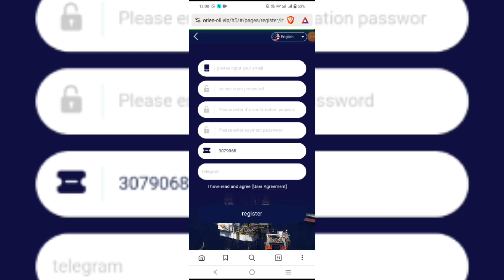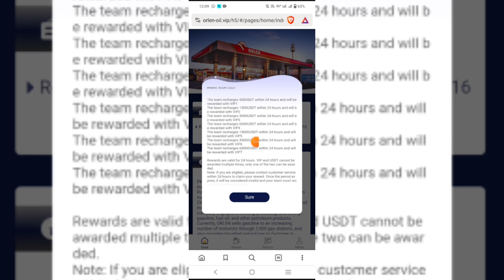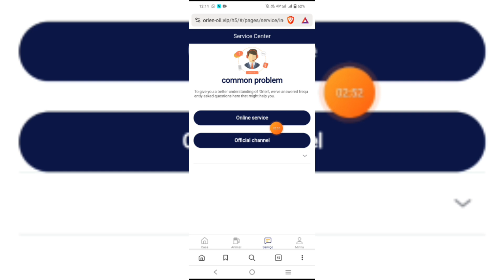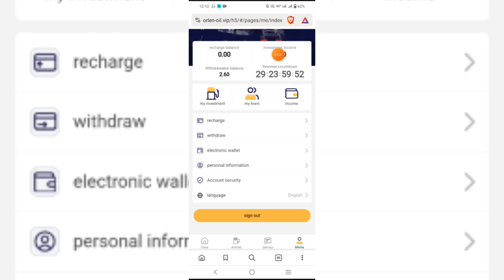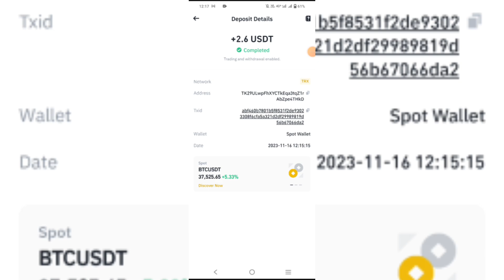earn money online | Orlen Oil | Long-term oil investment company | Make money easily from home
Daily earnings time: Salt Lake City, Utah, USA 00:00 (GMT-6)
VIP membership validity period: 30 days
Withdrawal fee: 0% handling fee

The daily investment income of Orlen  is as follows:

"A is invited by you, B is invited by A, C is invited by B"

"A" recharged 588USDT and received 76.44USDT (13%)
"B" recharged 588USDT and received 23.52 USDT (4%)
"C" recharged 588USDT and received 17.64 USDT (3%)
Super agent team daily full reward policy

ABC-level team members who reach the recharge amount can receive additional rewards.
Team deposit within 24 hours: 500 USDT, additional reward: 16 USDT
Team deposit within 24 hours: 1000 USDT, additional reward: 32USDT
Team deposit within 24 hours: 5000 USDT, additional reward: 152 USDT
Team deposit within 24 hours: 10000 USDT, additional reward: 402 USDT
Team deposit within 24 hours: 50000 USDT, additional reward: 2506 USDT
Team deposit within 24 hours: 100000 USDT, additional reward: 6006 USDT

The team recharges 500USDT within 24 hours and will be rewarded with VIP1
The team recharges 1500USDT within 24 hours and will be rewarded with VIP2
The team recharges 3000USDT within 24 hours and will be rewarded with VIP3
The team recharges 6000USDT within 24 hours and will be rewarded with VIP4
The team recharges 15000USDT within 24 hours and will be rewarded with VIP5
The team recharges 30000USDT within 24 hours and will be rewarded with VIP6
The team recharges 60000USDT within 24 hours and will be rewarded with VIP7

Note: If you are eligible, please contact customer service within 24 hours to claim your reward. Once the period expires, it will be considered invalid and your team must recalculate it within 24 hours.‘